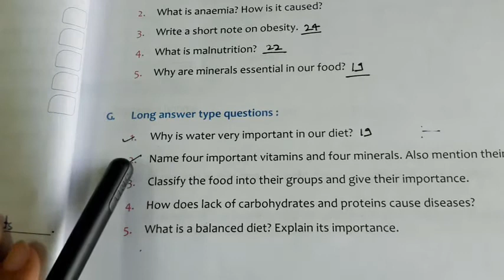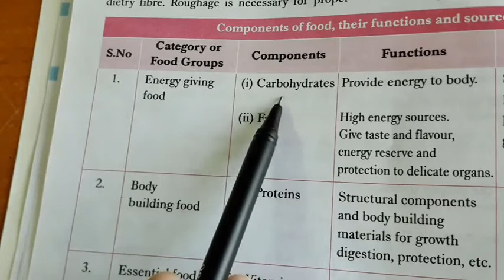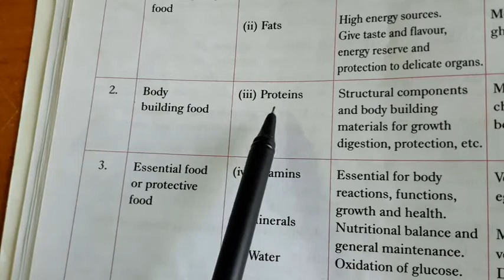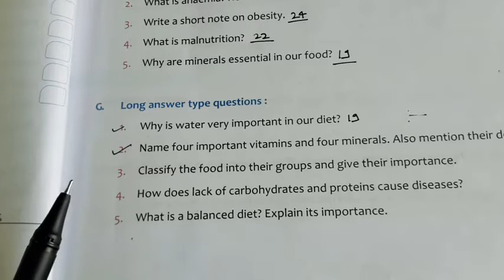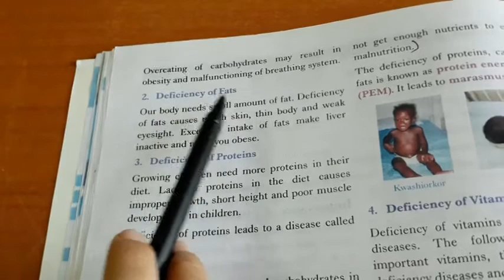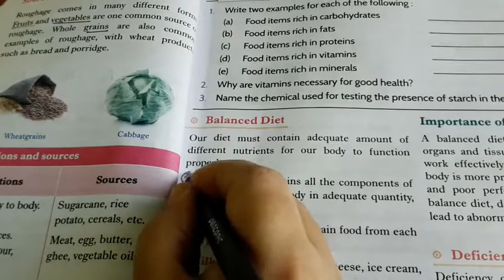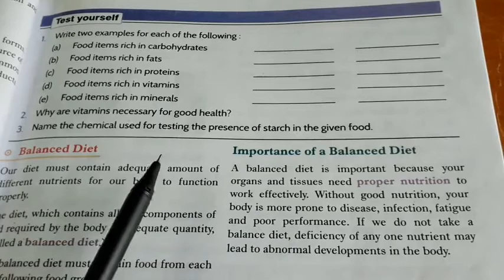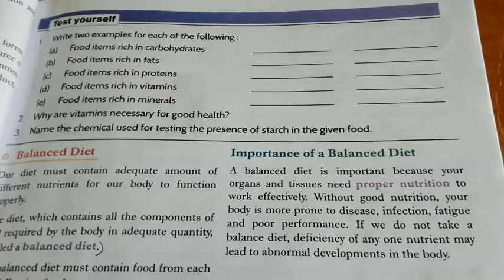Class 6th science .....chemistry by shweta ma'am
1--honest doctor bano
2--English shweta mam
3--morning oral
4-- chemistry by Shweta ma'am

1--you can find knowledge about disease and medical term video on honest doctor bano  channel.
2-- you can get English grammar, advance english and personality development course videos on English shweta mam channel.
3--you can get G.K videos on morning oral channel
4-- you can get chemistry, biology, physics,NEET competative videos on chemistry by Shweta ma'am channel.